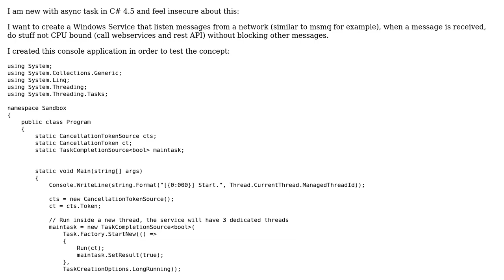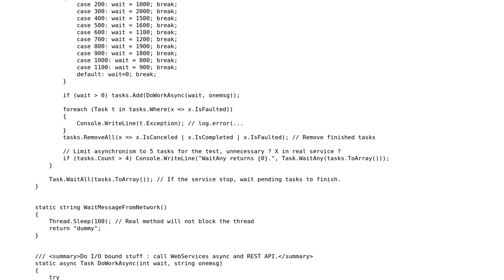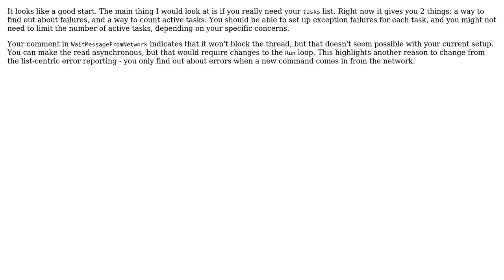Code Review: Windows Service listening for messages from a network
With thanks & praise to God, and with thanks to the many people who have made this project possible! | Content (except music & images) licensed under CC BY-SA | Music | Images & others | With thanks to user PlageMan user Pierre Menard user Malachi and the Stack Exchange Network Trademarks are property of their respective owners. You are responsible for your own actions.